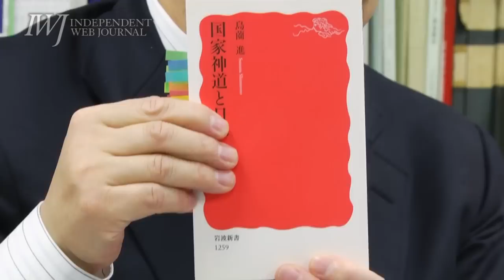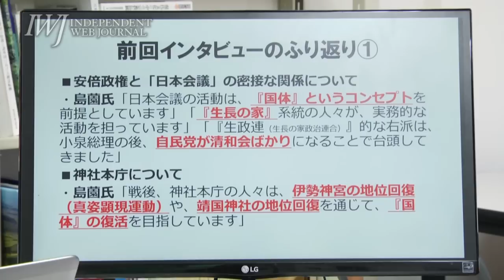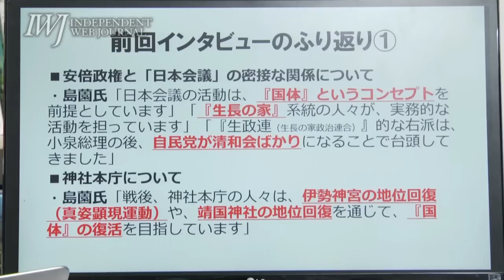日本会議の台頭と回帰する「国家神道」「大日本帝国」化を目指す安倍政権～岩上安身による上智大学教授島薗進氏インタビュー 中編 2016.11.3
[場所]上智大学四谷キャンパス

日本会議の台頭と回帰する「国家神道」「大日本帝国」化を目指す安倍政権～岩上安身によるインタビュー 第703回 ゲスト 上智大学教授島薗進氏 中編